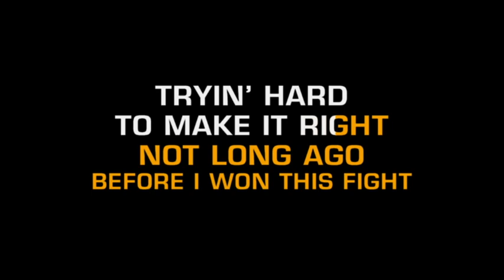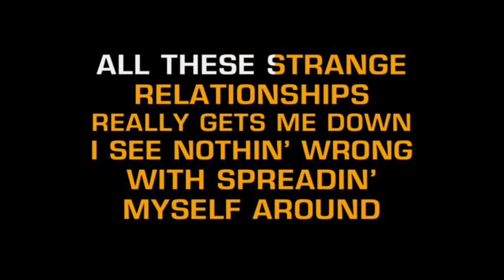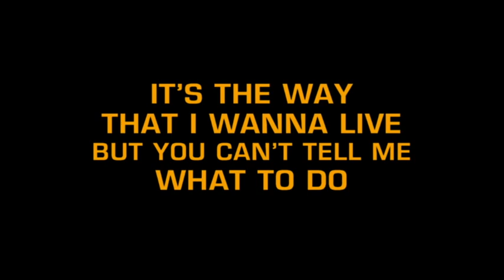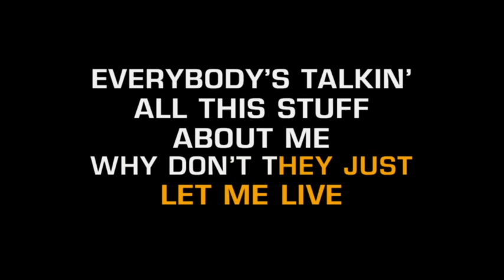My Prerogative - Britney Spears (Karaoke)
Hey, Micah!